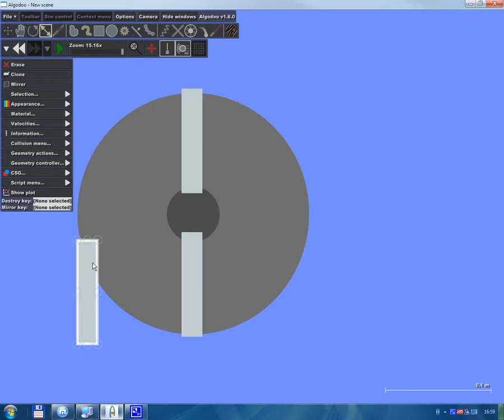Bus in Algodoo: Ikarus 260 (without textures)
This video shows you how I make vehicles in Algodoo using textures.